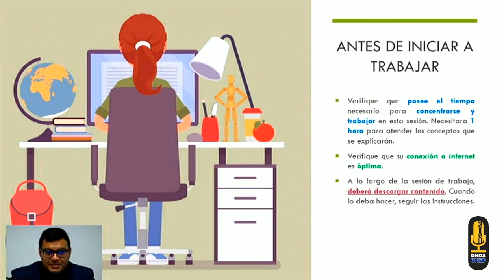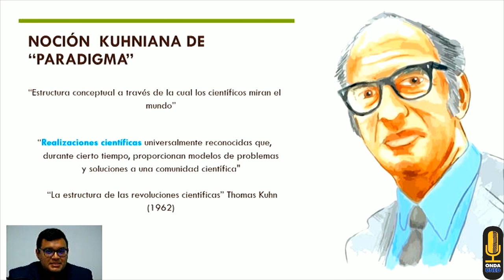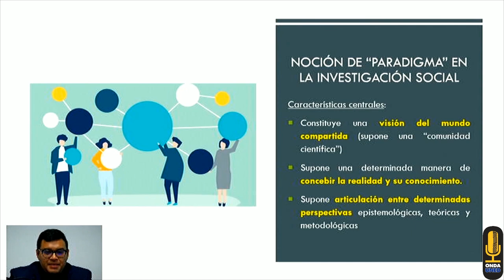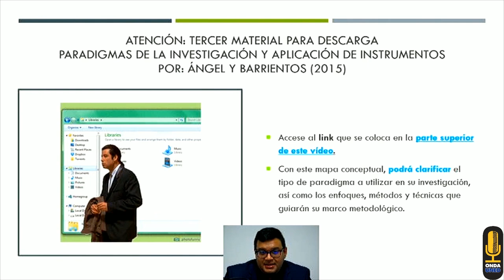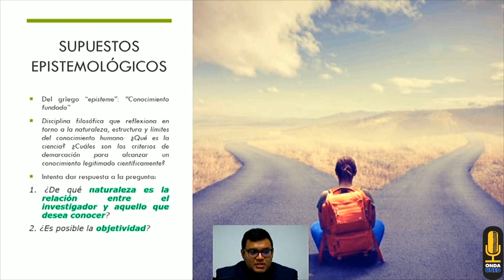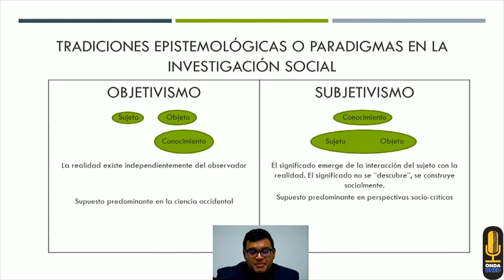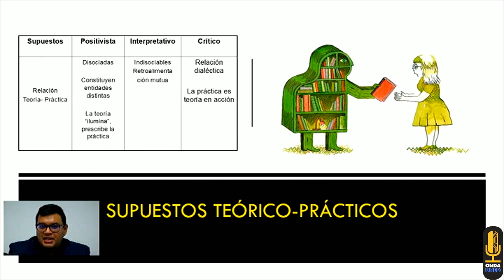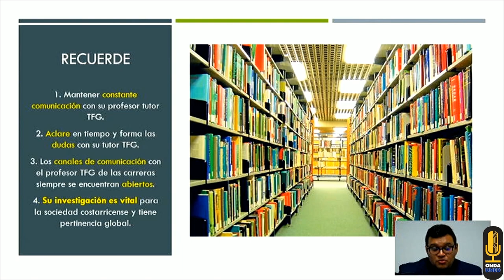Paradigmas de Investigación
Enlaces externos al video: (Organizados según minuto en que son mencionados)